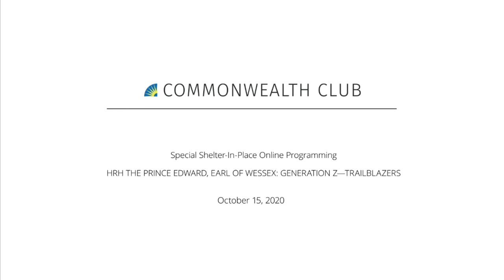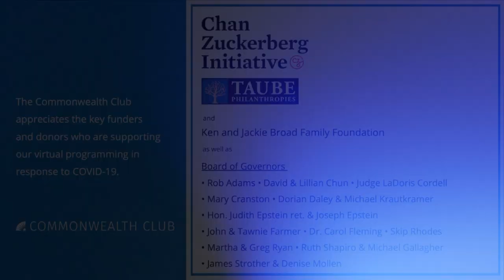HRH The Prince Edward, Earl Of Wessex: Generation Z—Trailblazers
Join us for a lively discussion on Generation Z and its response to these times. The Duke of Edinburgh’s International Award engages with more than 1.1 million young people aged 14–24 globally, helping them find their purpose, passion and place in the world. His Royal Highness The Prince Edward, Earl of Wessex KG GCVO, chair to the global movement, will engage in a conversation with recent Princeton valedictorian and Award holder Nicholas Johnson on Gen Z. Through the lens of what is occurring globally, and here in the United States, the two will discuss current challenges facing Gen Z and their collective response.

Nicholas Johnson, haling from Montreal, Canada, is pursuing Ph.D. studies in operations research at MIT. He holds a Bachelor of Engineering Science Degree in operations research and financial engineering, with minors in computer science, statistics and machine learning, and applied and computational mathematics from Princeton University. He is the valedictorian of Princeton’s class of 2020 and the first Black valedictorian in the university’s history. His undergraduate thesis focused on developing high-performance, efficient algorithms to solve a network-based optimization problem that models a community-based preventative health intervention designed to curb the prevalence of obesity in Canada.

The Duke of Edinburgh’s International Award is a flexible and proven youth development program for 14–24 year-olds that complements formal classroom learning and focuses on challenging real-world experiences that build character, resilience and self-confidence. Founded in 1956 by its namesake HRH The Prince Phillip, Duke of Edinburgh, the Award methodology has stood the test of time. Youth undertaking the Award put a holistic emphasis on community service, skill-building and physical activity.

Boasting millions of alumni from more than 130 countries and territories, and more than 8,000 alumni in the United States, the Award opened its national office just 4 years ago. As it continues to resonate worldwide, the Award is the largest global youth achievement program. As today's young people face the unprecedented challenges of COVID-19 as well as calls to address racial injustice, the Award is dedicated to ensuring that young people will have what they need for the future . . . to benefit from great non-formal education and learning.

Learn more

NOTES

SPEAKERS

His Royal Highness, The Prince Edward
Earl of Wessex KG GCVO

Nicholas André G. Johnson
Ph.D. Student, MIT; Valedictorian, Princeton University Class of 2020; Duke of Edinburgh’s International Award Silver Award Holder; Currently Earning Gold Award

Nichelle Carr
Producer, WC1 Studios; Chief Content Officer, AudPop; Board Chair, The Duke of Edinburgh's International Award USA—Moderator